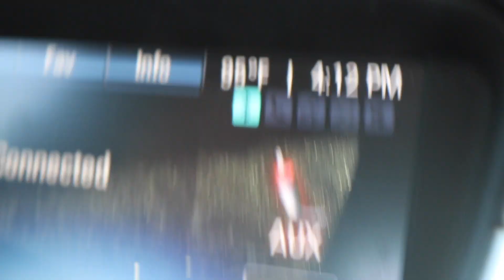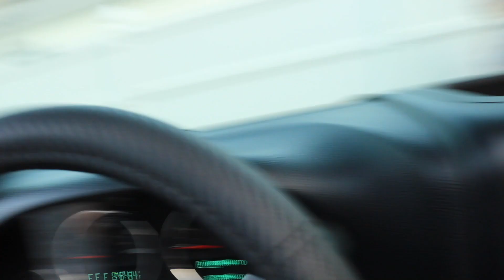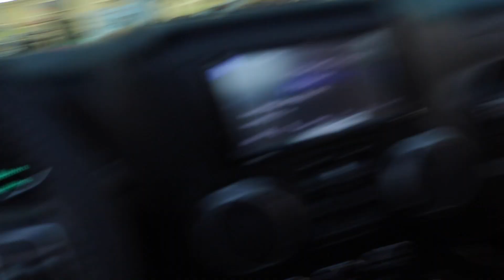WE WENT TO A HAUNTED HOUSE!! *IT WAS SO BAD*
We will try to post every week, if not more!